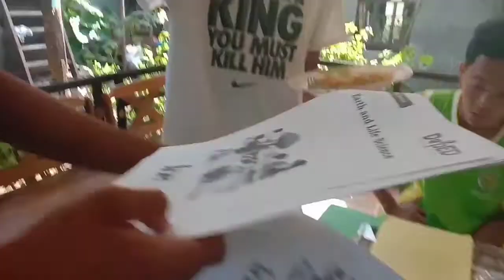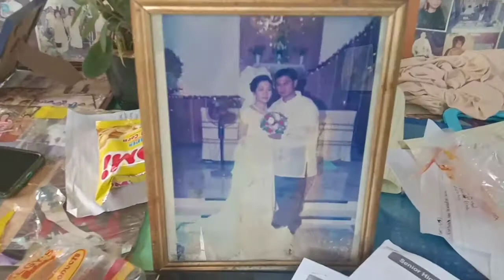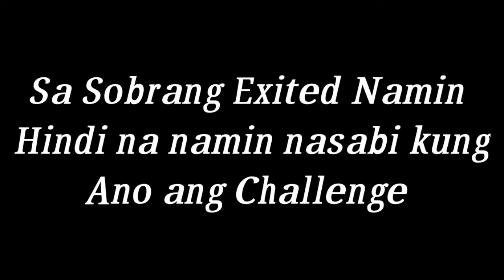Pinoy Hearing Challenge